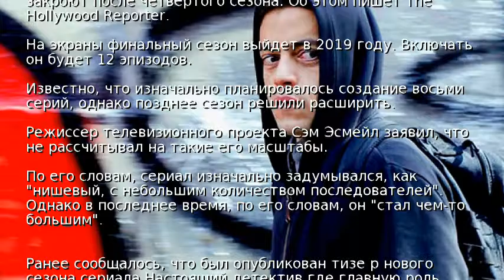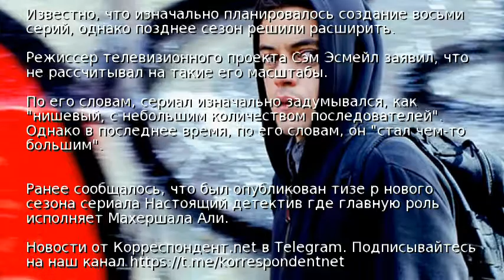Сериал Мистер Робот закроют после четырех сезонов